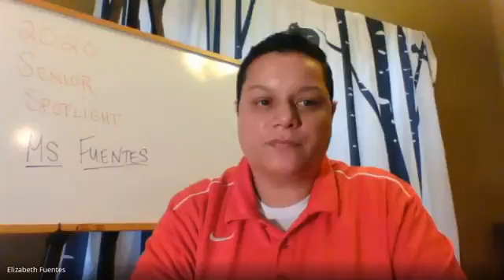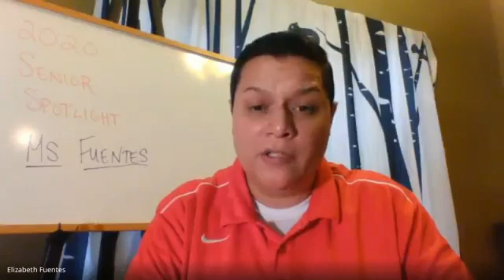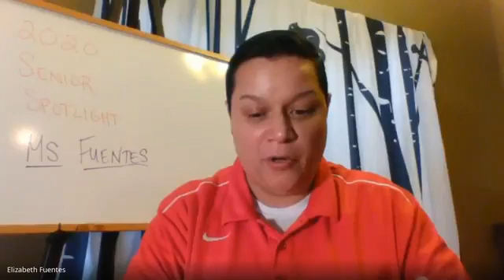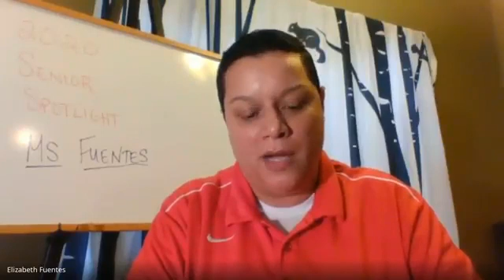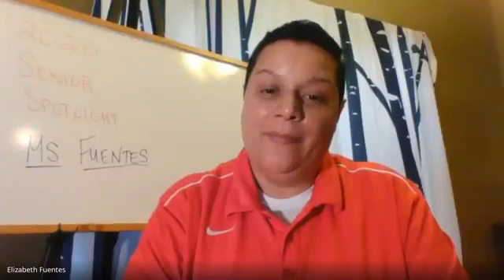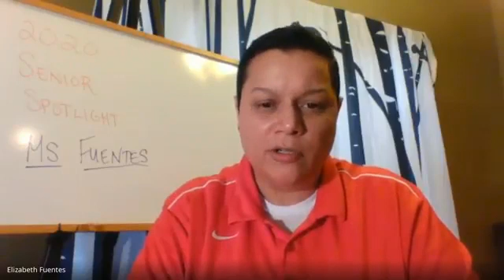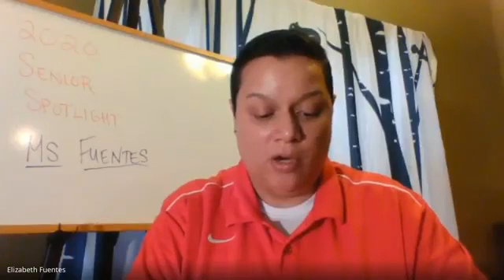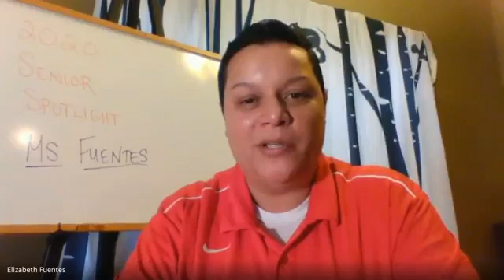Ms. Liz Fuentes